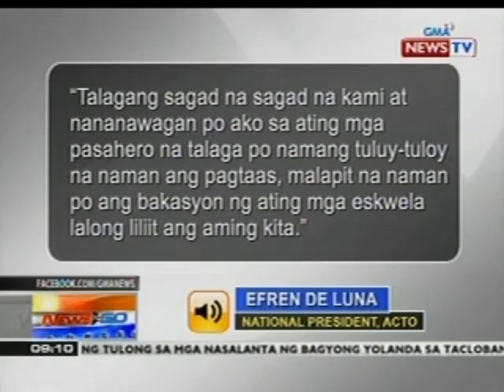NTG: Presyo ng diesel, posibleng tumaas na naman ngayong Linggo